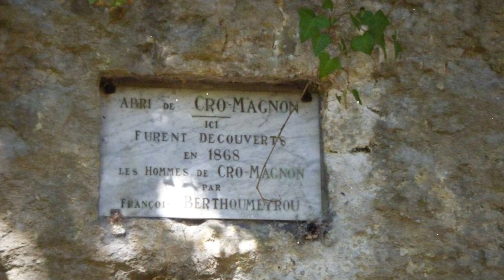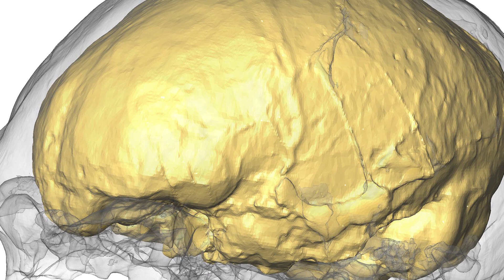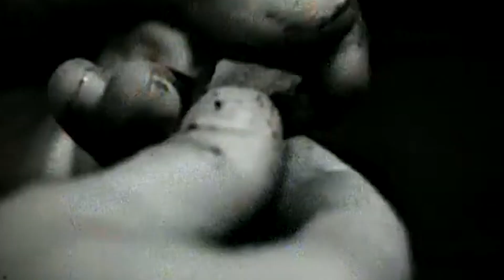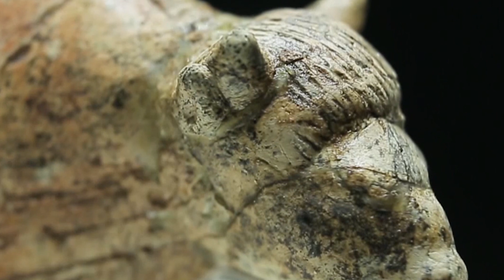Secrets of Human Evolution 40 thousand years ago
Over the past 40 thousand years, man has practically not changed in his structure. Despite the huge difference in technological, scientific and cultural development, it can be said that already at that time our species was formed in its present state. True, some scientists believe that certain differences between us and our ancestors still exist. Also, the more distant these people are from us in time, the more features inherent in Neanderthals are present in their genotype. Today we will try to figure out where a modern type of person came from and can we be considered Cro-Magnons?